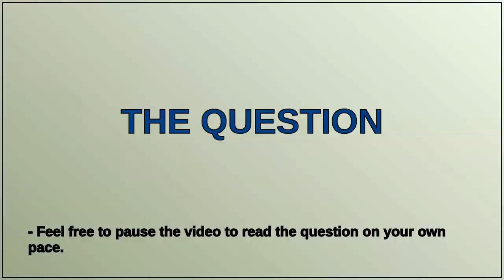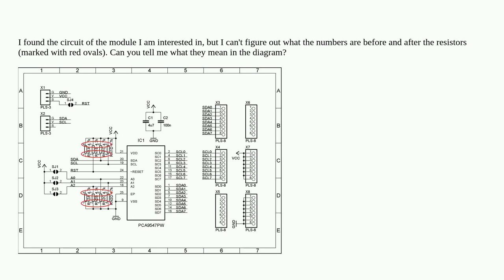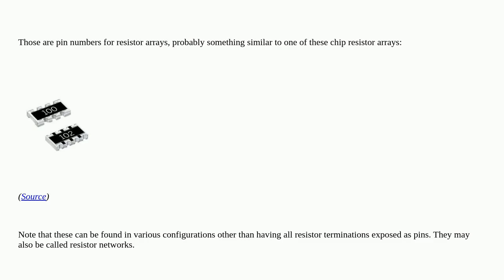Electronics: What designation is shown in the diagram?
What designation is shown in the diagram?

A special thanks goes out to the community

  pcb-design arduino